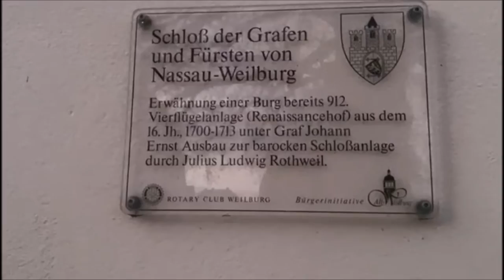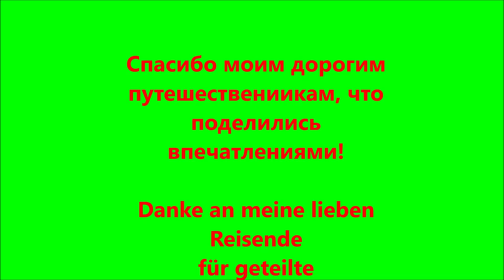Германия. Земля Гессен. Замок Вайльбург - прогулка по необычным местам/Hessen/Schloss Weilburg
Прогулка по красивому месту в земле Гессен, Германия - территории Вейльбургского дворца. Прогуляйтесь с нами!
Замок Вайльбург - визитная карточка города - территориально когда-то относился к герцогству Люксембург. Сам замок представляет собой причудливое сочетание сразу нескольких архитектурных стилей - абсолютизма, барокко и  немецкого северного ренессанса. Замок построили графы Нассау. Образцом для него был французский Версаль.
В замке Вайльбург до сих пор хранится знаменитое Вайльбургское завещание короля Конрада I. Также во внутренних покоях замка можно увидеть редкие книги и летописи, предметы мебели и искусства разных эпох. Осмотреть их можно в рамках экскурсии, которые здесь проводятся раз в час при наличии желающих. Свободный доступ (без экскурсий) разрешен только во внешнюю часть замка и в замковый сад, там же разрешено и фотографирование. В саду при замке Вайльбург есть скромная лестница, ведущая в красивый сад в стиле барокко на верхней террасе. Особенно живописен он в конце лета, когда в нём созревают груши. Ароматные плоды кажутся украшением замковой стены: так ландшафтные дизайнеры XVIII века расположили ветви грушевых деревьев. Заслуживают внимания замковая церковь (Schlosskirche) и внутренний двор замка, отличающийся изумительной акустикой. Летом во дворе регулярно проходят концерты классической музыки.